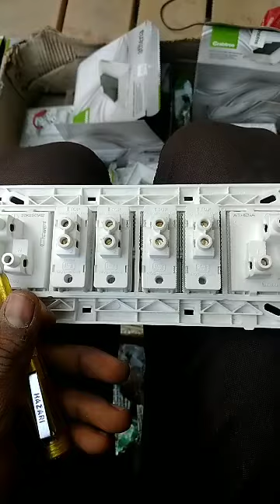25 January 2021